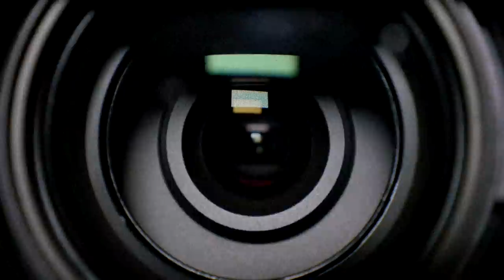"The Family Experiment" | CreepyPasta Storytime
PPoisoningTales has a very interesting creepy pasta about family and how important others are in family. Because god only knows what would happen if you were left alone with them...
r/PPoisoningTales

Audio Mastering and Editing:
HellzHobo